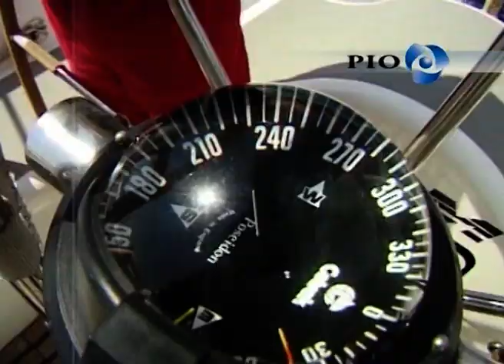Α place in the sun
Μια γενική παρουσίαση της Κύπρου, ανάμεσα σε άλλα και ως χώρα όπου είναι διασφαλισμένες οι κτηματικές επενδύσεις ξένων στις ελεύθερες περιοχές του νησιού σε αντίθεση με εκείνες στις κατεχόμενες περιοχές.

Παραγωγή:Mac Pac TV / Cyprus ITV (2006)
Σενάριο:Mac Maclean
Σκηνοθεσία:Mac Maclean